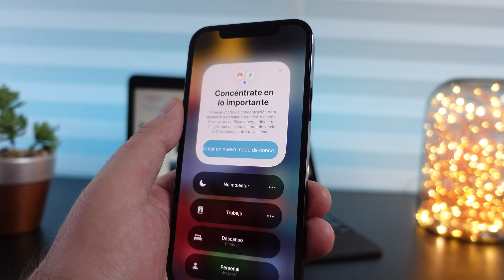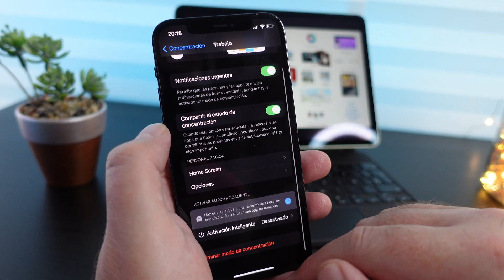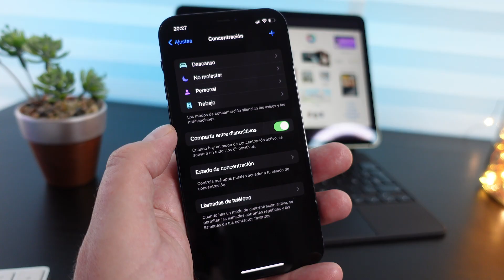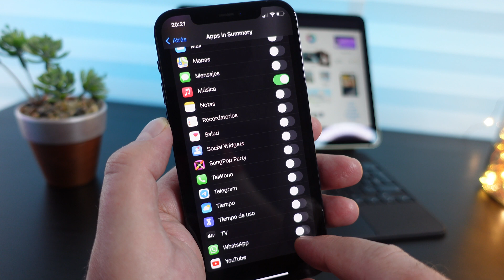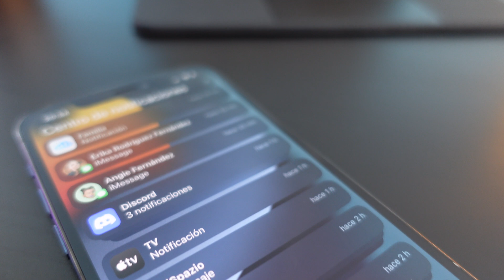iOS 15; la MEJOR Novedad | CONCENTRACIÓN ¿Cómo Funciona? 🧘‍♂️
Una de las Novedades más importantes de iOS 15 es CONCENTRACIÓN, en este vídeo Descubrirás cómo funciona y a sacarle todo el provecho para que seas más productivo con tu iPhone.
Puedes ver todas las Novedades de iOS 15 al completo en el enlace de arriba, o puedes ir a la característica que más te interese en los extractos ▼con los vídeos de cada función en concreto▼

Mi equipo para YouTube:
Cámaras:
Sony ZV-1
iPhone 12 Pro Max (512 Gb)

Iluminación:
Focos LED para YouTube Neewer
Lámpara RGB